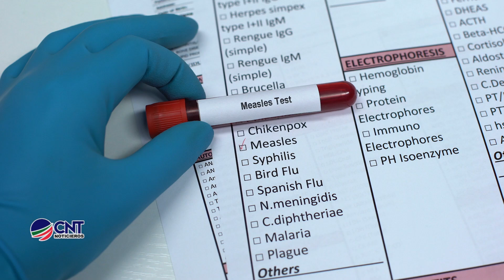Alerta de la OPS por Brote de Sarampión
La Organización Panamericana de la Salud (OPS) ha emitido una alerta importante debido al aumento de casos de sarampión en la región.